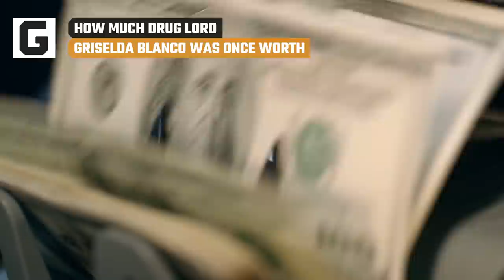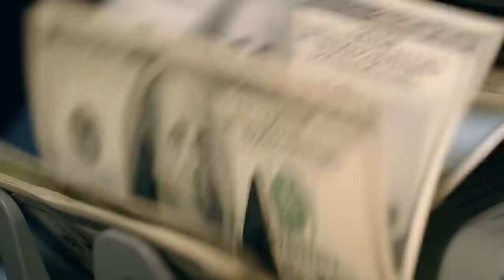How Much Drug Lord Griselda Blanco Was Once Worth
Cocaine hidden in lingerie and dog crates. 1500 kilogram shipments. Medellín drug lord Griselda Blanco managed to conceal both drugs and cash from authorities, but you’ll be shocked to know how much she really accumulated during her lifetime.